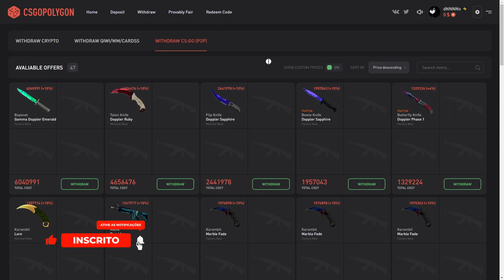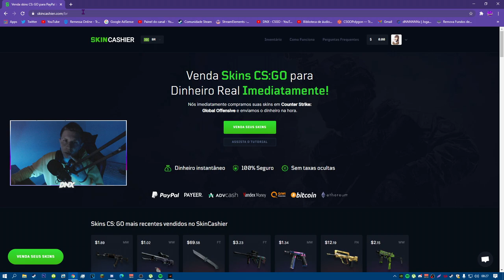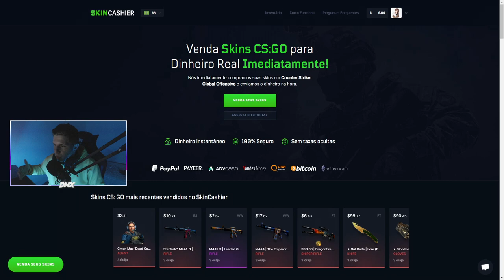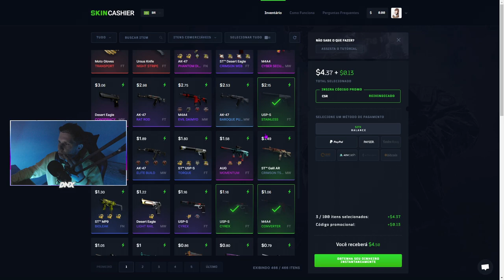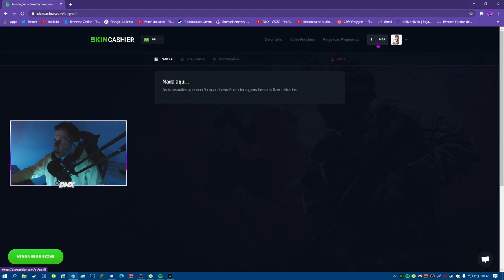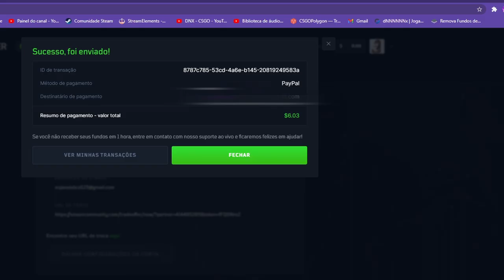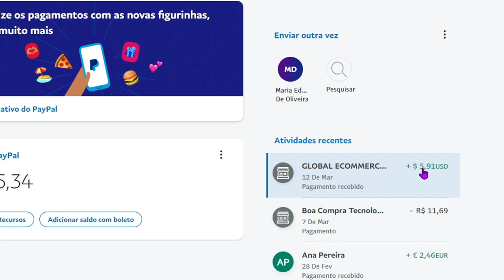COMO VENDER SKINS de CS:GO DINHEIRO REAL NA HORA!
Acessórios:
Teclado: Reddragon Dark avenge MECANICO
Mouse: REDDRAGON M711 GAMING
Mousepad: TEM PUBG, 70CM
Fone e Microfone:  ARCANO BLACK
Monitor: LG IPS 75 HZ 5 MS

PC:
Water Cooler: =
Processador: AMD RYZER 5 2400G
Placa de Vídeo: PNY GEFORCE GTX 1660 OC 6GB
Placa mãe: AMD A320M-HD ASROCK
Memória: T VULCAM 16GB 2400MHZ (2x8)
SSD: AINDA NÃO TENHO
HD1: HD SEAGATE 1TB BARRACUDA
Gabinete: PICHAU GAMNING - MAGPIE ll
Fonte: PICHAU NIDUS 500 w

1280x1080 in 75 hz

COMO VENDER SKINS de CS:GO por DINHEIRO REAL NA HORA!